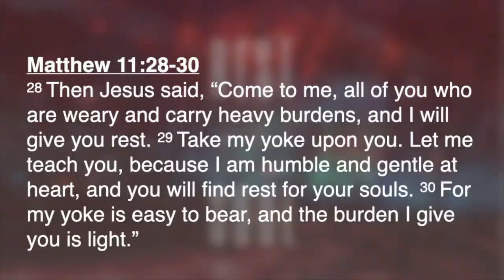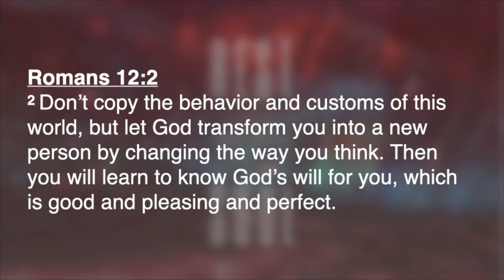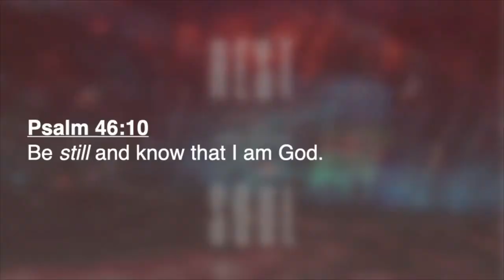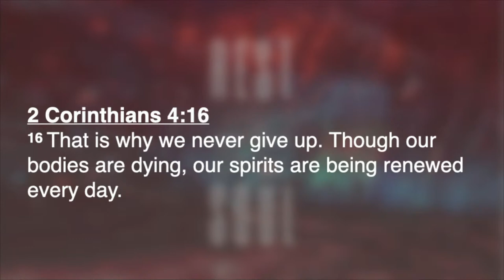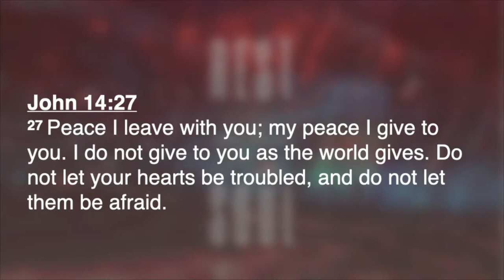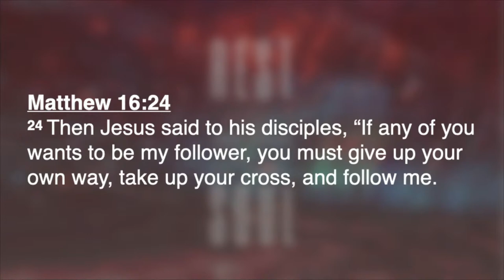Rest for Your Soul